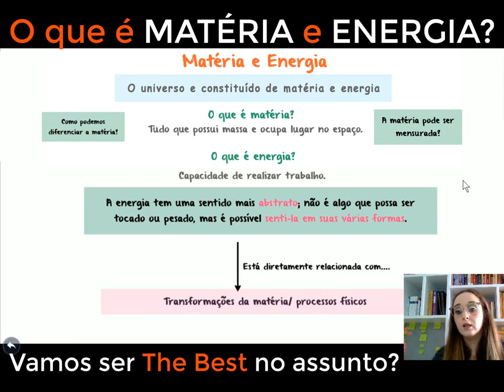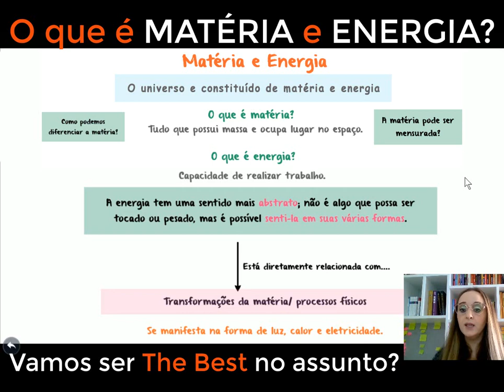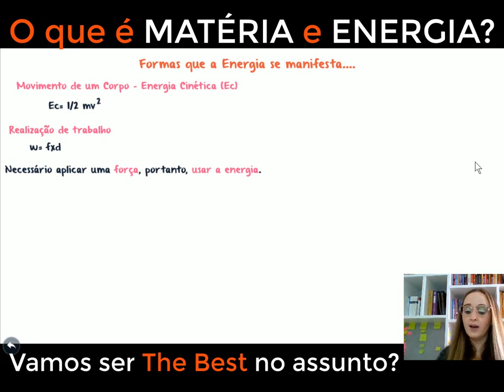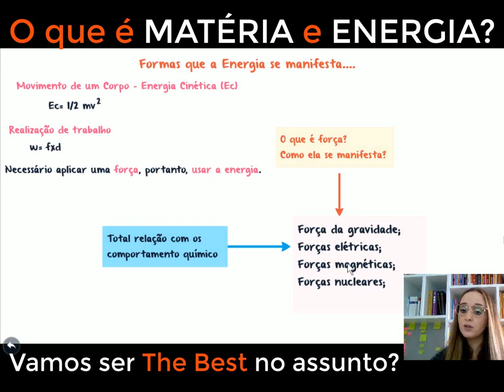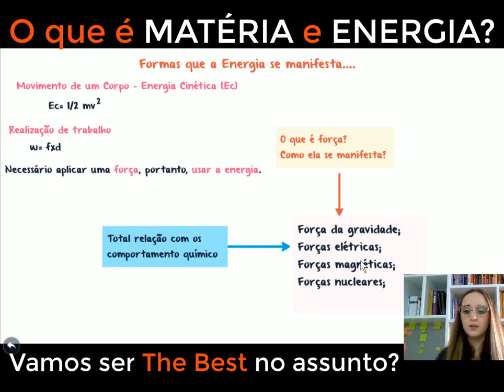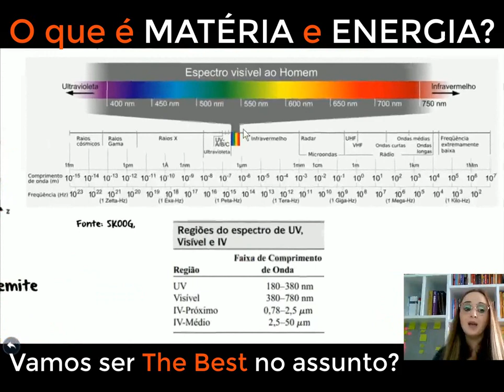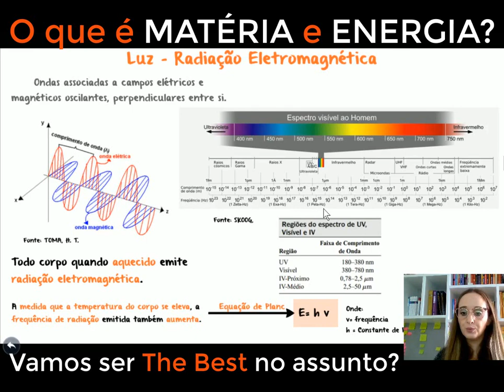O que é matéria e energia?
A importância de saber de matéria e energia